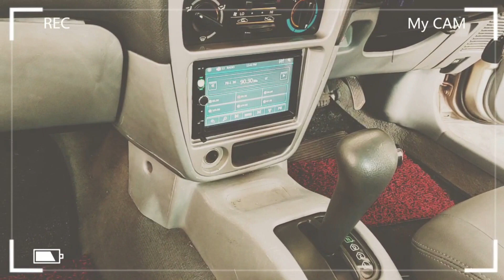VLOG: REVERSE CAMERA , BIKIN ENJIN , PASANG CARPET | PROJEK WIRA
ASSALAMUALAIKUM. WELCOMEBACK TO MY YOUTUBE CHANNEL. ENJOYZ THIS VIDEO . MY VLOG
 MOGA BERMANFAAT

CAMERA: LG V40

ACTUALLY KEBANYAKKAN YOUTUBER SEDANG LOSSING SUBSCRIBER KERANA YOUTUBE MENJALANKAN REFRESHMENT MANA-MANA SUBSCRIBER YANG TIDAK LAGI MENONTON VIDEO YANG DIPAPARKAN AKN MULA HILANG.